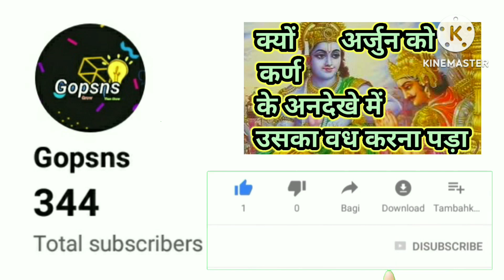क्यों कर्ण को लगा श्राप। कर्ण की मृत्यु । कर्ण अर्जुन अंतिम युद्ध । कुरुक्षेत्र युद्ध 16वां दिन।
क्यों कर्ण अर्जुन से नहीं जीत‌ सकते थे। कर्ण की मृत्यु । कर्ण अर्जुन अंतिम युद्ध । कुरुक्षेत्र युद्ध 16वां दिन।

ब्राह्मण की वो गाय थी वो गाय की मृत्यु पर कर्ण को श्राप देता है कि जैसे तुमने एक असहाय गाय को मारा है, ठीक उसी तरह ही एक दिन तुम्हारी भी मृत्यु हो जाएगी.
महाभारत के युद्ध में ये दोनों श्राप ही कर्ण की मृत्यु का कारण बनते हैं. युद्ध में कर्ण का रथ का पहिया दलदल में फंसता है, जब कर्ण उसे निकालने के लिए रथ से उतरते हैं तो अर्जुन के तीर से उनकी मृत्यु हो जाती है.

That cow belonged to a Brahmin. Upon the death of that cow, Karna is cursed, just as you have killed a helpless cow, in the same way, one day, you will also meet your death. In the Mahabharata war, both these curses become the cause of Karna's death. During the battle, Karna's chariot wheel gets stuck in the mud, and when he gets off the chariot to free it, he is killed by Arjuna's arrow."